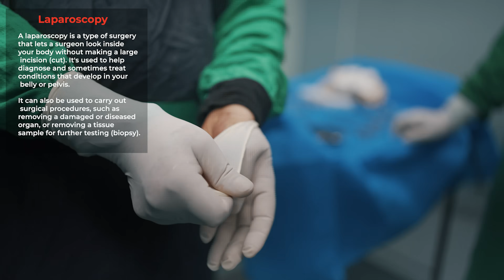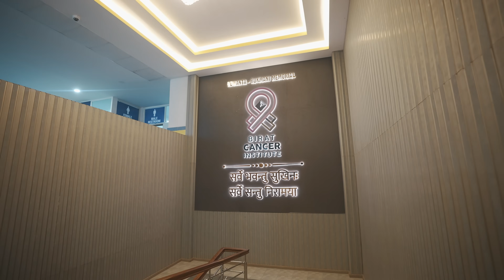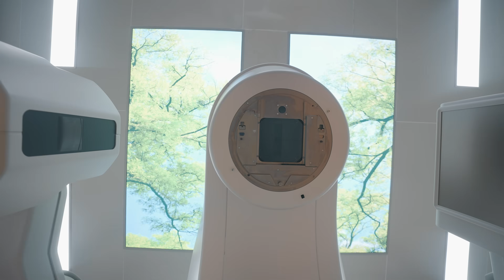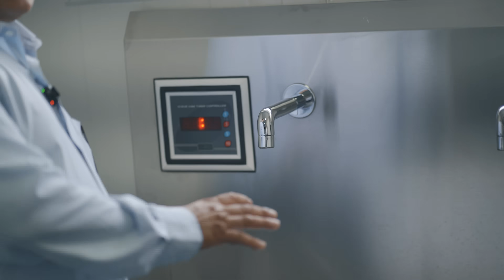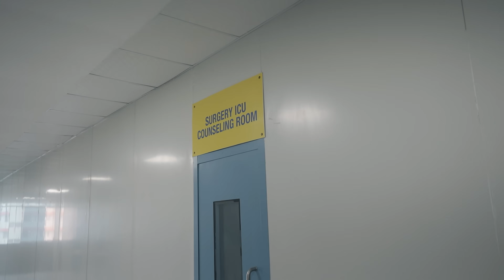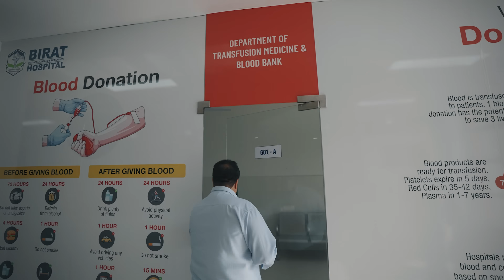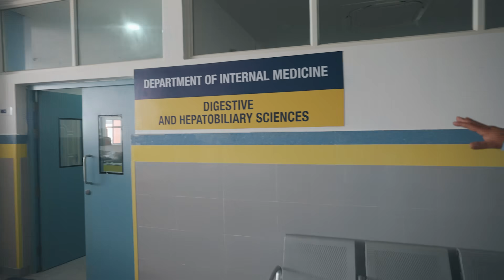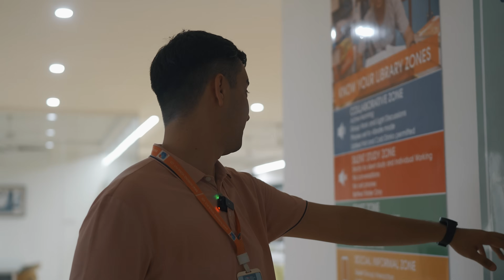Birat Medical College | Exploring Excellence in Medical Education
My Crew ❤️:

For This Vlog:
Camera: Anurag , Sisan , Baneed , Sajal
Drone: Sisan
Line Up:
Edit: Sajal